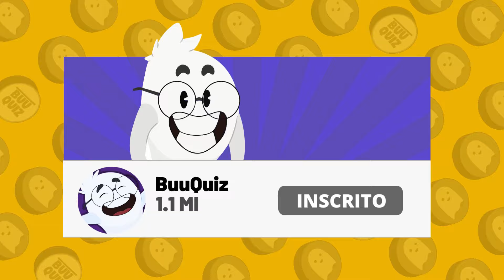🎁📗 ESCOLHA SEU PRESENTE | EDIÇÃO: Material Escolar 2024 ✏️🎒 CHOOSE YOUR GIFT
Olá, seja bem vindo (a) ao BuuQuiz!

BuuQuiz é TOP e testa seu raciocínio lógico em conhecimentos gerais e temas variados como curiosidades, desenhos animados, língua portuguesa, entretenimento e muito mais. E advinha... Você não precisa ser um gênio para curtir o melhor da diversão do Buuquiz. incrível, não é mesmo!?
Um super valeu do fantasminha curioso. 👻

Qual presente você escolhe nessa edição de materiais escolares? Será que  você conseguirá tomar as decisões certas? Agora sim, vamos começar!